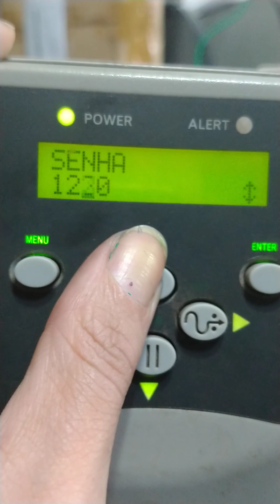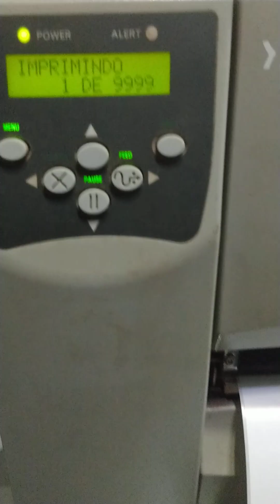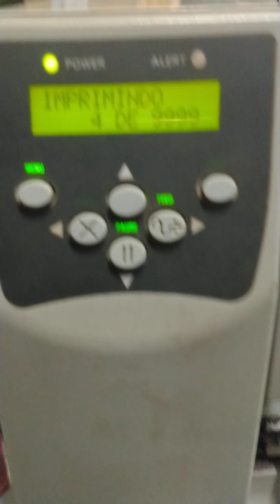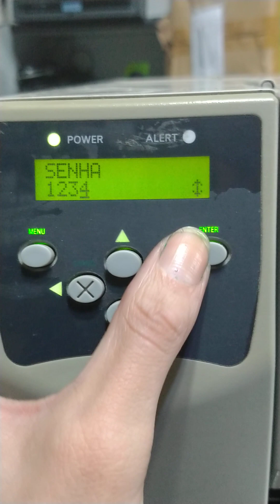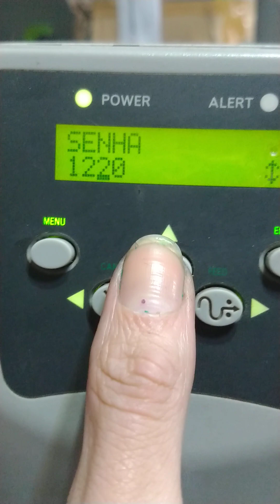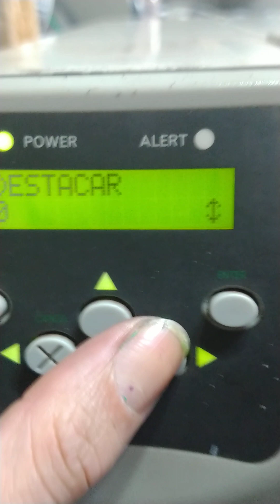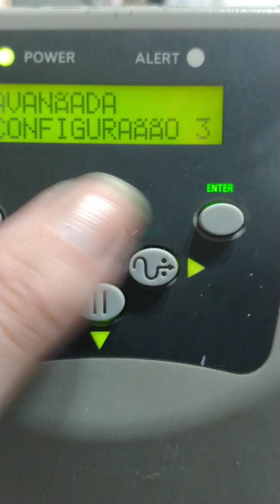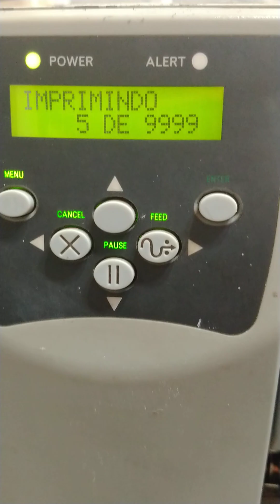vídeo teste de 4 impressora Zebra S4M - cliente: ADM telecomunicações - GIFT BRAZIL